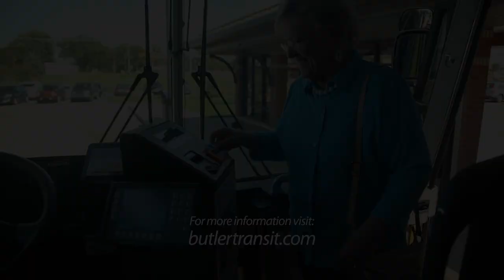Butler Transit Authority - Enjoy The Ride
Ride FREE to & from Pittsburgh the 3rd full week of March, April & May with Butler Transit!

BTA is a fixed route transit system that operates five local fixed routes in Butler, PA and commuter runs between Butler and Pittsburgh.

The Authority is committed to providing quality transportation. It is continually evaluating the system to make improvements and provide as many transportation opportunities as possible to the community.